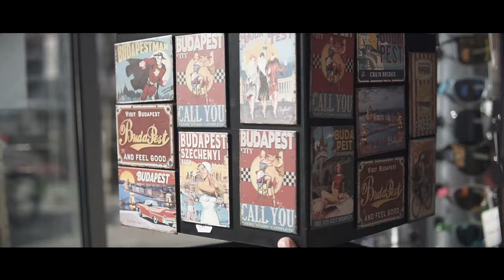Budapest | Cinematic | Sony A6500 + RX100 IV | #15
My girlfriend and I.
4 days in a beautiful city.
Budapest.

Camera: Sony A6500 & RX100 IV
Lens: Sigma 30mm 1.4